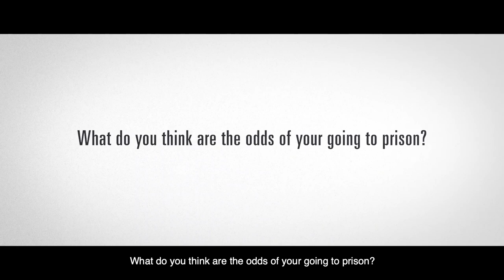Nguyen Thuy Hanh Interview trailer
"We're just simple and peace-loving folks who wish to exercise our citizens' rights," Thuy Hanh talked to us about her life and activism.